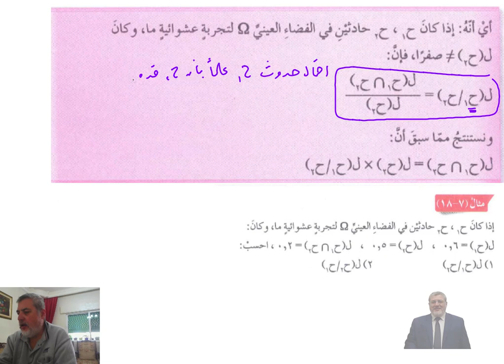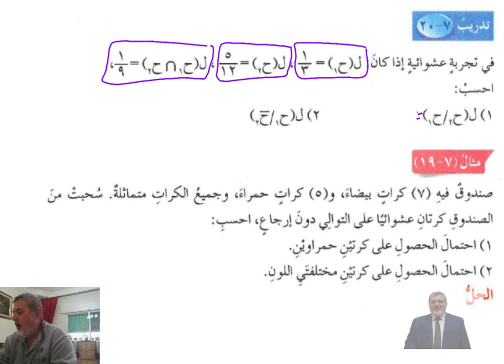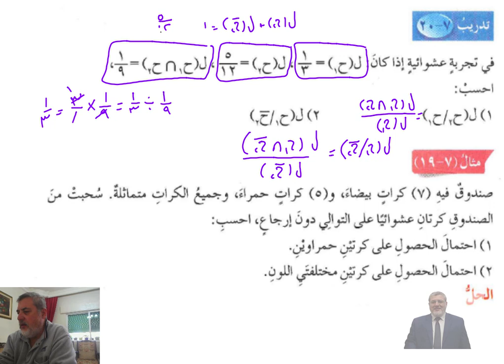الاحتمال المشروط الدرس رقم (3)